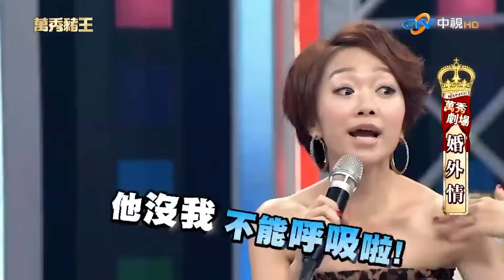孫協志怒討公道豬王 日本演歌天王五木寬蒞臨！【真‧萬秀豬王】EP42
孫協志怒討公道豬王 日本演歌天王五木寬蒞臨！